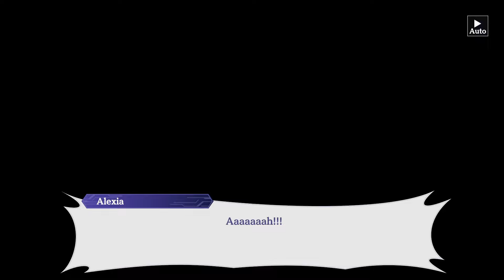The Eminence in Shadow Requiem for Scattered Shadows II - (6/15)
The Eminence in Shadow RPG or Master of Garden is a game adaptation of the popular franchise "The Eminence in Shadow" which is a must-read for the fans of the franchise.

If you get this far in the description thanks for reading it, I hope you like the content I'm uploading and if you want more videos like this please consider subscribing to the channel